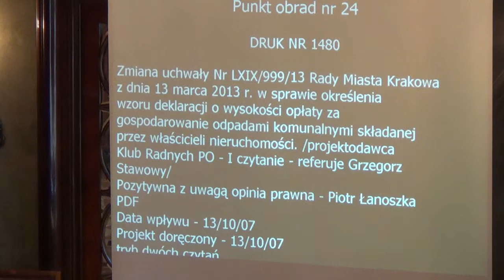24. Wybór metody ustalenia opłaty za gospodarowanie odpadami komunalnymi oraz ustalenia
Zmiana uchwały Nr LXIX/999/13 Rady Miasta Krakowa z dnia 13 marca 2013 r. w sprawie określenia wzoru deklaracji o wysokości opłaty za gospodarowanie odpadami komunalnymi składanej przez właścicieli nieruchomości.
Projektodawca Klub Radnych PO - I czytanie - referuje Grzegorz Stawowy
Pozytywna z uwagą opinia prawna - Piotr Łanoszka
tryb dwóch czytań